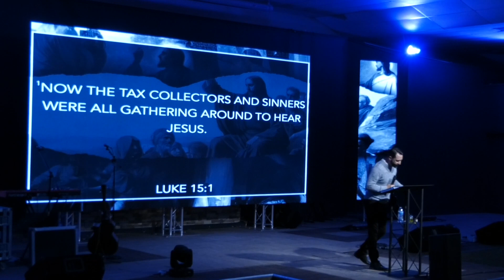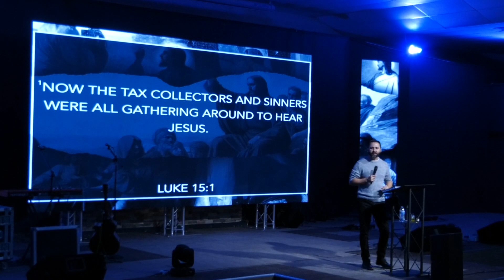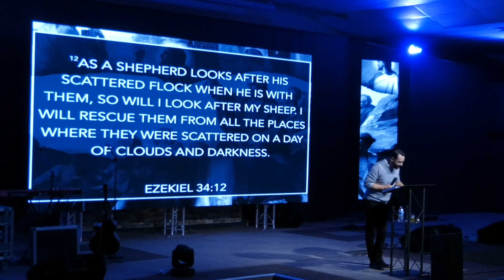"Parables" (Part 8) Associate Pastor Duke Backus Rock of Ages AOG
On this Wednesday midweek service, Associate Pastor Duke Backus brings the message of "Parables" and how our Hope should be place in God and not in people of this world because they will fail us.